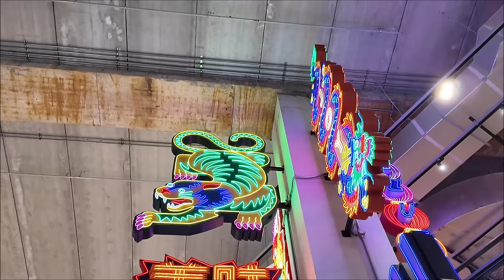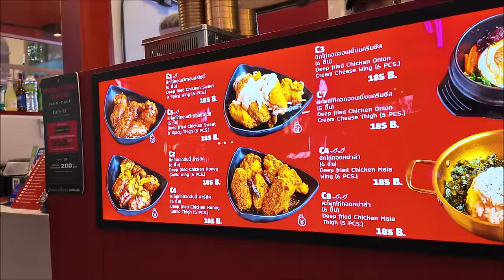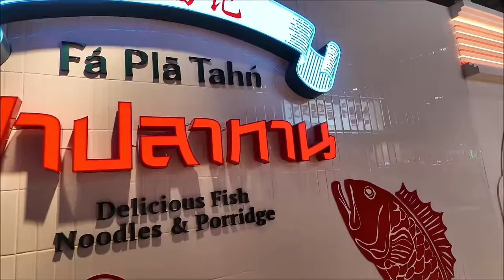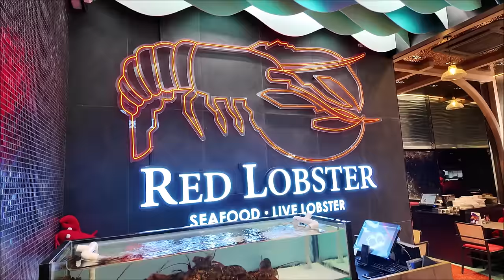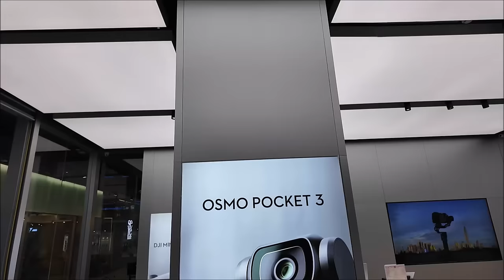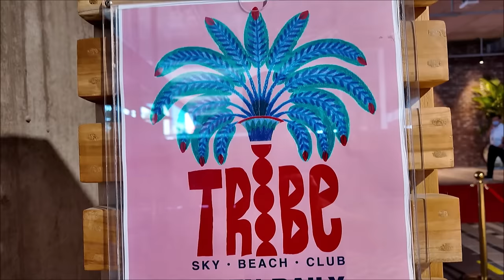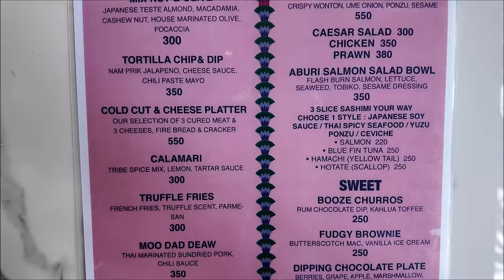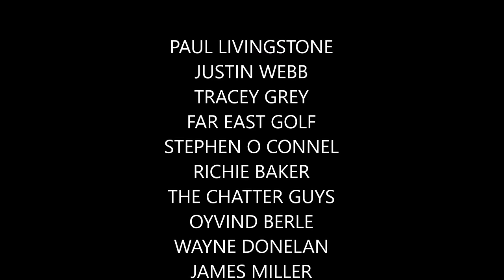BANGKOK'S LATEST SKY BAR.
TRIBE SKY BEACH CLUB BANGKOK, Situated on the 5 floor of EMSHERE Shopping Mall. Well worth a visit, and don't forget your swim wear. The Swimming pool and sun loungers are free.